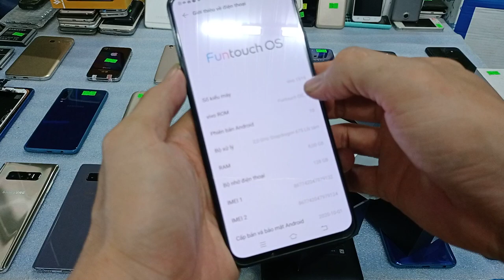Vivo v19 neo mới bảo hành 1 năm giá sell mạnh chỉ 5tr2.